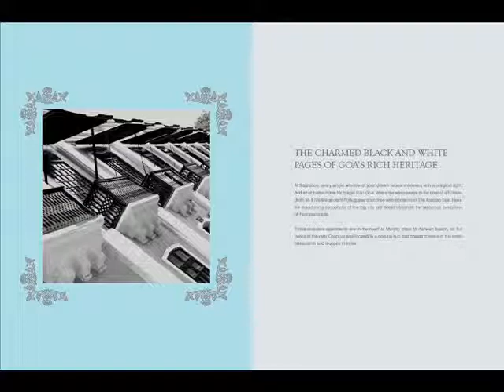Sagrados Apartments Goa Location Map Price List Floor Site Layout Plan Review Brchure